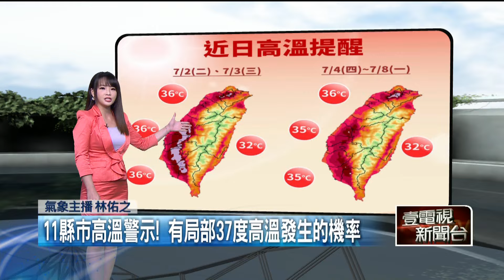壹氣象／全台烤番薯！ 11縣市高溫特報 午後慎防雷雨彈炸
今（2）日各地大多為多雲到晴，清晨至上午中南部有零星降雨，隨著風向由偏南風轉為東南風，東南部及恆春半島也有零星短暫陣雨，環境條件仍有利於午後雷陣雨發展，中部以北地區及其他山區午後降雨機率高，並且容易出現局部大雨，請注意短延時強降雨、雷擊及強陣風等劇烈天氣現象，若行經山區路段應提高警覺，留意土石鬆軟、地滑、崩坍及落石，並留意自身安全，而部分地區午後下雨的時間會比較久，到了晚上仍有機會降雨；天氣持續炎熱，各地高溫約32至36度，中南部有局部37度高溫發生的機率，外出請做好防曬並多補充水分，慎防熱傷害。